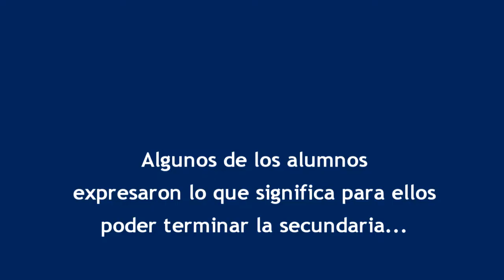Completar la Secundaria: SOEA agasajó a alumnos y profesoras de primer año de este nuevo ciclo 2021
SOEA ratifica el compromiso de seguir apoyando este plan especial de estudios acordado con el Ministerio de Educación de Santa Fe.

Numerosos compañeros aceiteros pueden retomar sus estudios y completar la escuela secundaria obteniendo un título de bachiller. De modo muy similar a los EEMPA, pero adaptando las clases y modalidades de apoyo para que los trabajadores puedan avanzar a pesar de sus horarios sean fijos o rotativos.

SOEA quiso hacer este agasajo como incentivo para continuar y para entusiasmar a más compañeros que podrán sumarse en 2022 a cursar el 2º y 3er año.

Prensa SOEA

Filmado en  Puerto General San Martín
provincia de Santa Fe, Argentina, 13 Diciembre 2021

para PRENSA SOEA